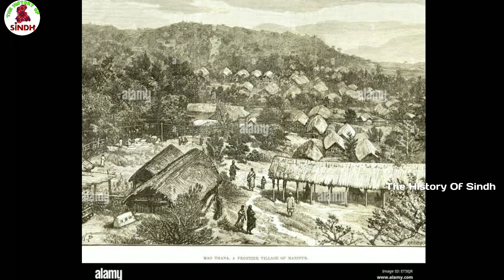ٻاٻرو ماڳ / ٻاٻرين جا آثار Babro maag history and documentary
Asslam o allaikum all friends and viewers